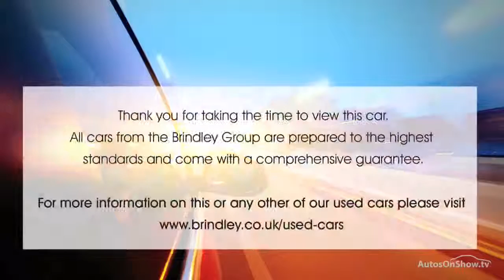VAUXHALL CORSA SE BLACK 2011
2011 VAUXHALL CORSA SE HATCHBACK PETROL, in BLACK